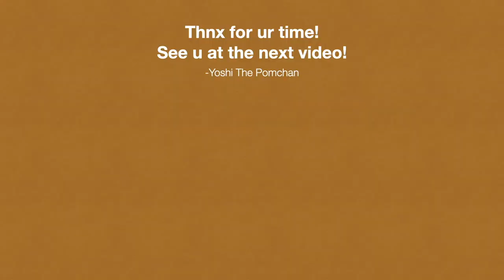Smelled the Ground for the First Time! - 6 Weeks with Pomeranian Puppy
Hello, folks!

It's Yoshi, your favorite pomeranian puppy from Tokyo!

We finally had a sunny weekend! And you know what I did? I hung out with my hoomans outside, of course!

According to my hoomans, I still can't walk with them 'cause I have to complete this vaccine thing... but they did let me smell the ground and it was awesome! I wonder how it's like finally walking with my hoomans... I'll find out soon! Nonetheless, it felt good getting some fresh air outside! It's always good, isn't it?

If you missed the other five videos, you can check out how my 1st week with my hoomans went

ALSO, MY HOOMNANS GOT A NEW COUCH! 🛋
It has a weird animal-y like smell on it but I like it anyway! It might be a couch for them, but it's a comfy bed for me! So I'm planning to lay down and take a nap on it when they're not looking. 😏😏

My hoomans and I always hope that our videos will make you smile whether you are relaxing on your couch on a slow day or taking breaks from a stressful workday. We all know that we all need some laughter in our lives (cute animals sure are good providers of that!), and we'll be more than happy to share it with you! ✨

See ya again soon!
- Yoshi the Pomchan 🐾

みんな、こんにちは！

僕はヨッシー。東京に住んでる、ポメラニアンの子犬🐶この動画を観て、ハッピーな気分になってくれたら嬉しいな😆

雨の日続きだったけど、ついに良いお天気の週末！ということで、お散歩に行ってきたよ！

飼い主曰く、「ワクチン注射が終わるまで外は歩けない」らしいんだけど、地面の匂いをたくさん嗅いだんだ！外の空気を吸うのは気持ちがいいね！

それと、新しいソファーが家にやってきたみたい！🛋
なんだか他の動物の匂いがするけど、なかなかのお気に入りだよ！今は飼い主の目を盗んで、その上で寝っ転がることを計画中！

ソファーで繕いでいる時とか、気分がモヤモヤしている時とか、とにかくどんな状況でも楽しんでもらえたら嬉しいな！

（飼い主もたまに面白い時があるから、笑ってあげてね!

それじゃあ、動画を楽しんで！
- 恐竜ポメラニアン、ヨッシー 🐾